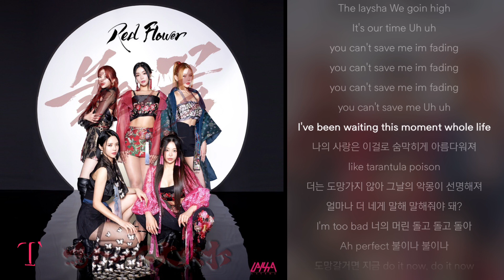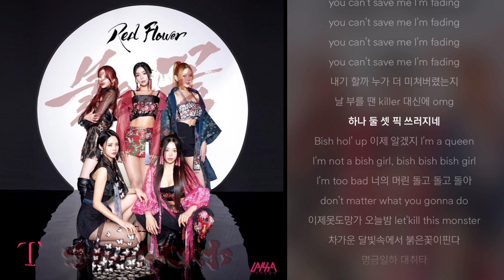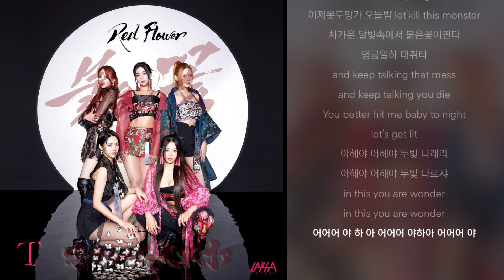레이샤 (LAYSHA) - 붉은 꽃 가사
차가운 달빛 아래 전사의 검은 붉은 꽃을 피운다.

붉은 꽃은 사랑하는 이들을 잃은 다섯 전사의 복수 이야기이다.
시대적 배경은 조선시대로 우리나라 대취타 악기인 나발, 태평소, 징, 북, 꽹가리의 한국적 울림을 K-POP의 대표 장르인 EDM과 힙합 속에 녹아 들어가 한국적 댄스음악을 선보인다.
한국적 울림, 한국의 佷의 정서, 한국적 의상과 문양등을 차용하여 한국적 콘텐츠는 무엇인지 고민 끝에 나온 곡이 붉은 꽃이다.
레이샤의 다섯 전사 고은, 채진, 라헤, 시아, 빛나의 복수 이야기기 시작된다.